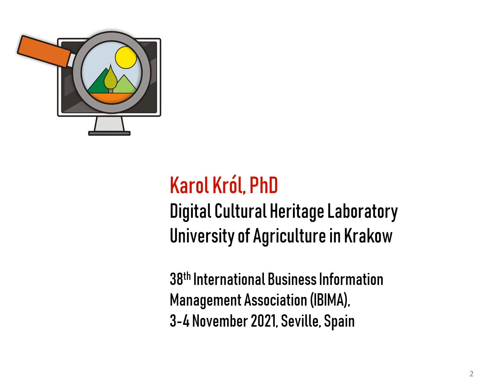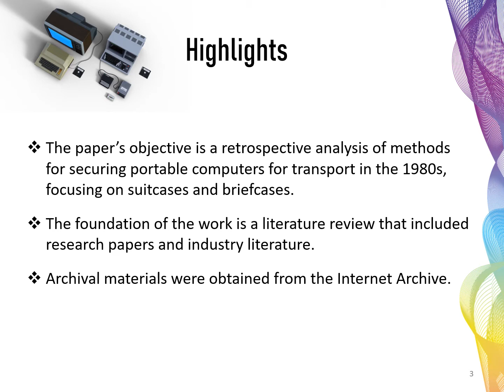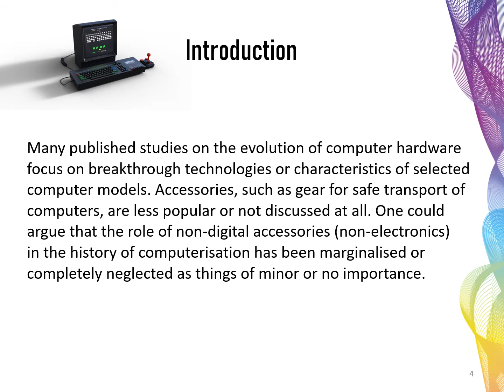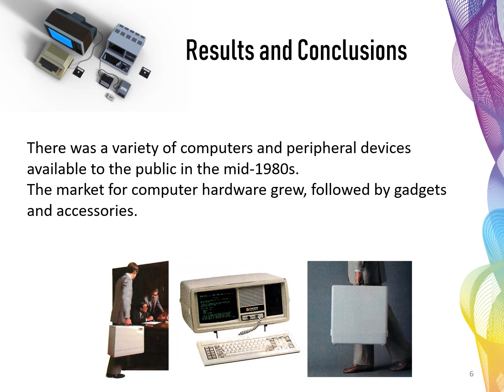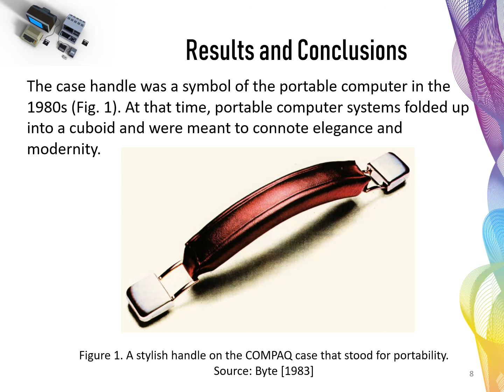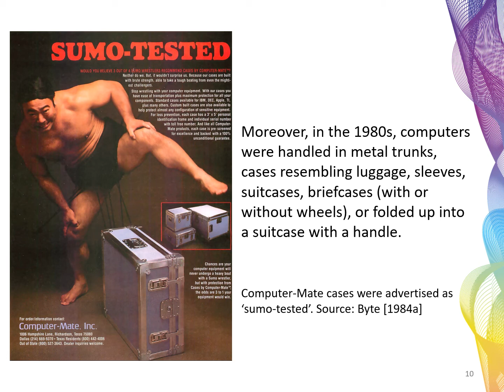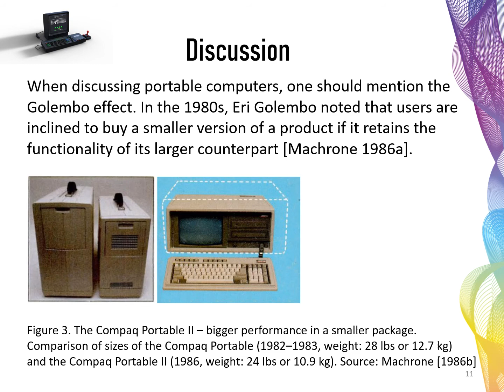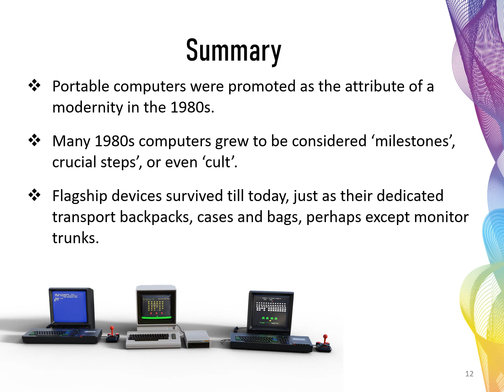Selected Methods of Securing Portable Computers for Transport in the 1980s: A Retrospective Analysis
By Karol KRÓL